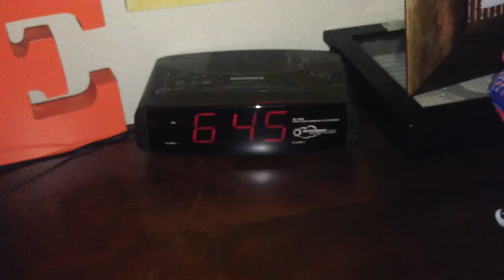Tonight Show Funny Face Off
Ella, 9, West Des Moines.  We talked about doing a funny face for Jimmy Fallon the night before but she had no idea it would be in the morning! Funny Face Off